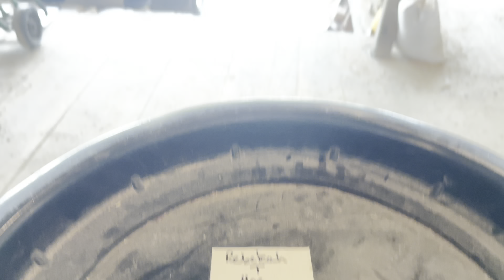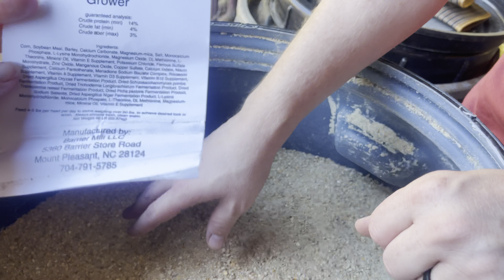PREG CHECKIN to start the week off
This week we had 13 of our cows preg checked, took a bull to the sale barn, and tried out a new livestock feed supplier!